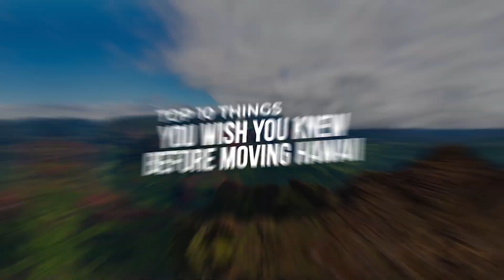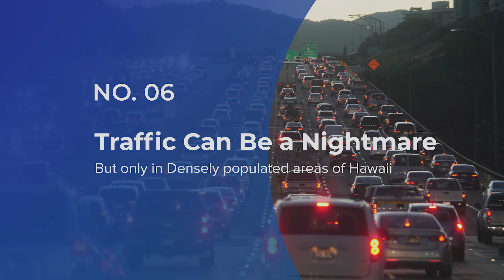Is Hawaii Right for You? | 10 Essential Things to Know Before Moving | Ilona Coffey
Is Hawaii the paradise you’ve been dreaming of?

Before you make the big move, here are 10 essential things you need to know about living in Hawaii. From the cost of living to the unique culture, can you handle the island life? Watch to find out!

Chapters:
00:00 - Intro
01:34 - Cost of Living in Hawaii
02:17 - Island Time is Real
02:48 - Weather in Hawaii
03:17 - Outdoor Adventures in Hawaii
04:06 - Traffic in Hawaii
04:55 - Adapting Island Living
05:31 - Job Market in Hawaii
06:16 - Mainland Conveniences
06:42 - Importance of Ohana
07:07 - The Beauty is Worth It
07:30 - Conclusion

Have you ever dreamed of owning or even living in Hawaii? Haven’t we all?

My name is Ilona and I have been living my dream here on beautiful Kauai for over almost 30 years now.I have been representing Buyers and Sellers on Kauai for over 20 years and I have helped many others make their dreams come true much like I did for myself.

Whether you want to move here like I did or simply want to invest so that you can vacation here whenever you like, I have some ideas and systems in place that can enable you to do just that!

Ready to live the dream? Let’s chat about your real estate goals!